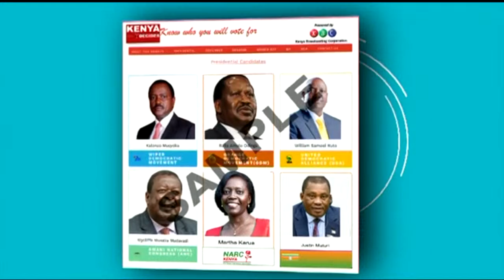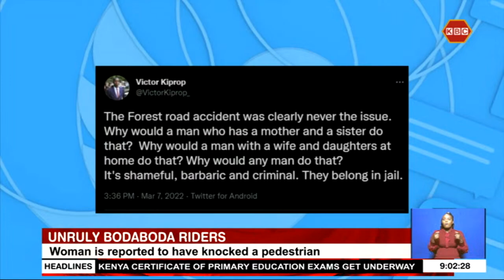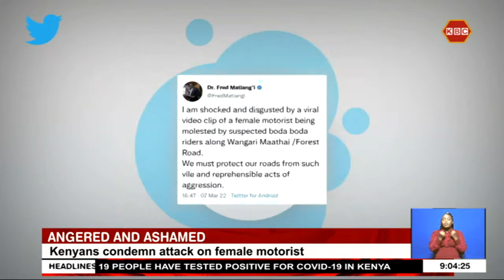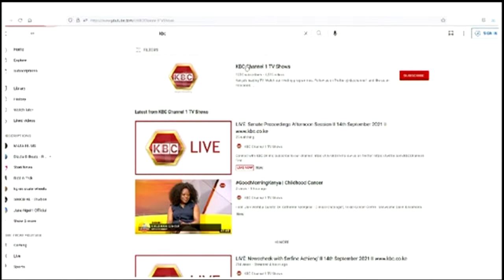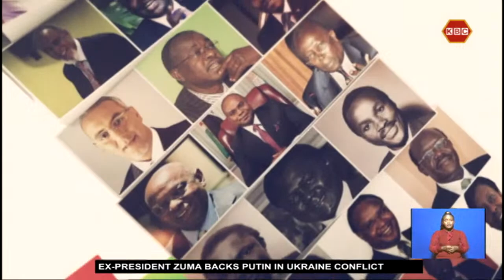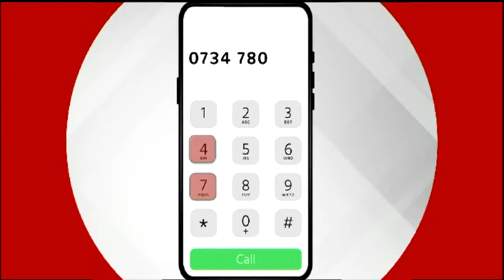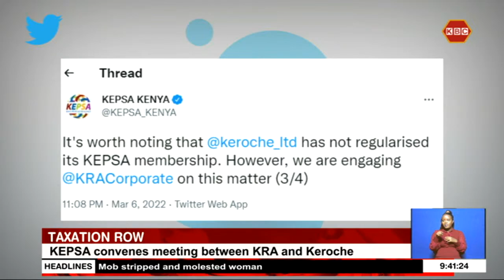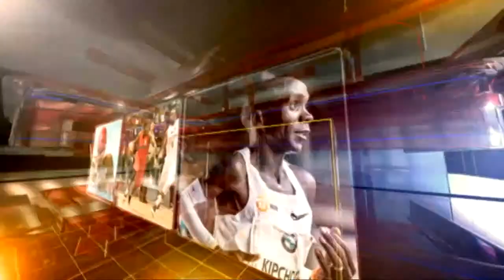LIVE: Prime Edition with Tom Mboya & Purity Museo || 7th March 2022